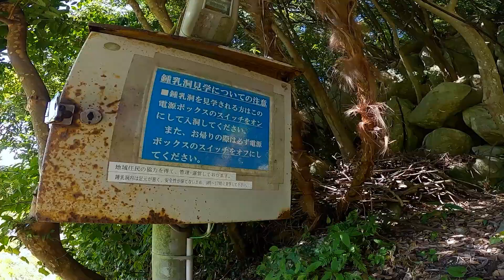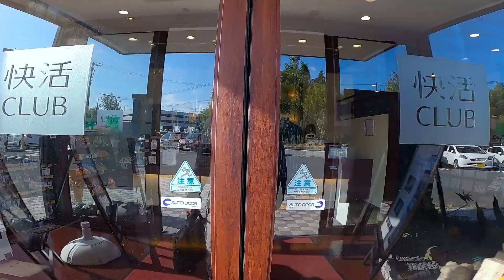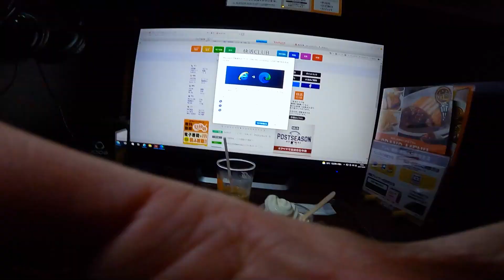無料で恐怖を楽しめる！軽自動車で日本一周！車中泊の旅【96】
バイクで日本一周キャンプ旅【2周目】【本編 96】（2021年10月9日）
●岩屋鍾乳洞
●快活CLUB 飯塚店
●●宇美町昭和の森キャンプ場(うみまち)